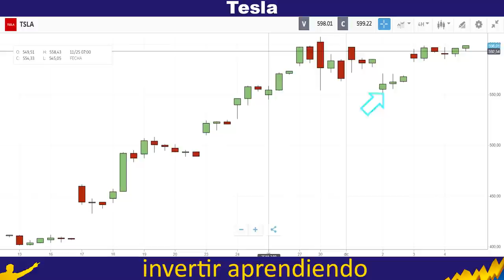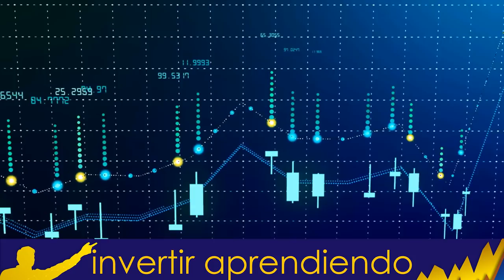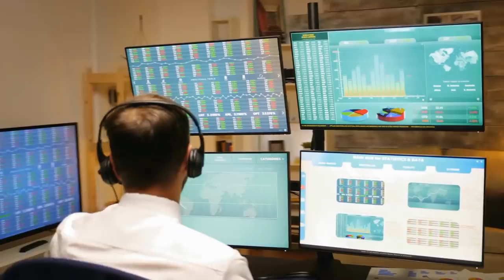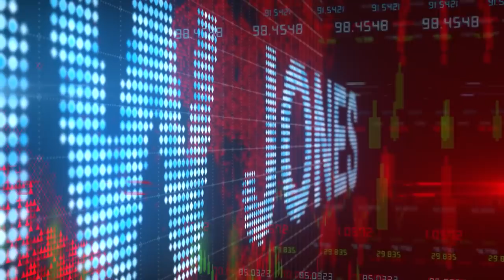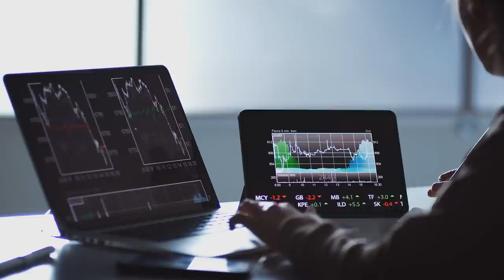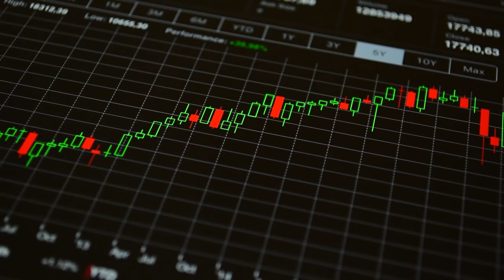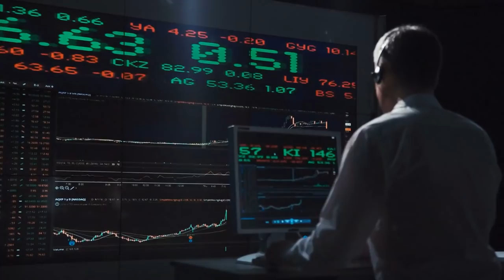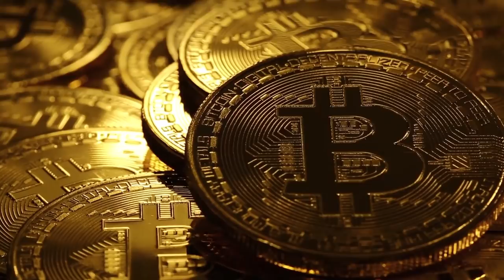🚨GAME OVER!!! MICHAEL BURRY [ BIG SHORT ] se Pone CORTO en TESLA 👉🏼¿ QUE HABRA VISTO ? 💥TSLA STOCK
▼ABRIR▼ El Dr MICHAEL BURRY  acaba de anunciar que se ha PUESTO corto sobre acciones de TESLA.  El se hizo Famoso DURANTE el estallido de la BURBUJA de las hipotecas Subprime del año 2008 por haber calculado y anticipado la crisis y fue interpretado en una fantástica película titulada THE BIG SHORT por el actor CHRISTIAN BALE.

VÍDEOS SUGERIDOS
10 Consejos de TRADING y de Inversión del CREADOR del DOW JONES y del ANÁLISIS TÉCNICO (Teoria Dow)